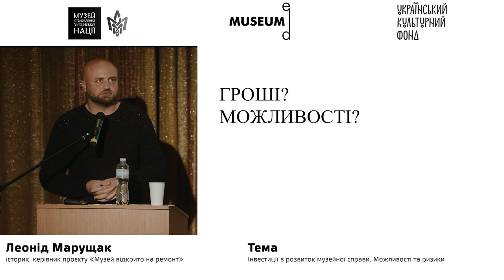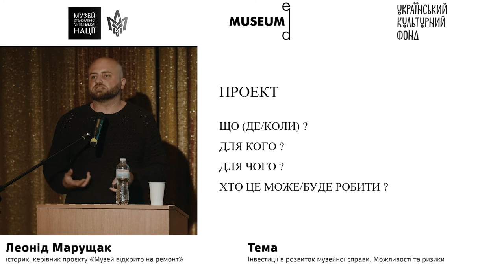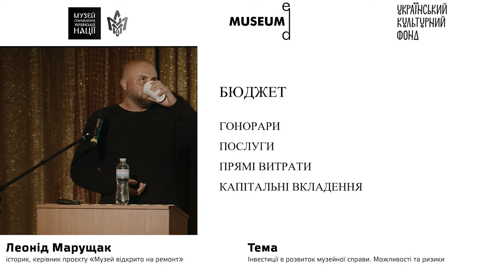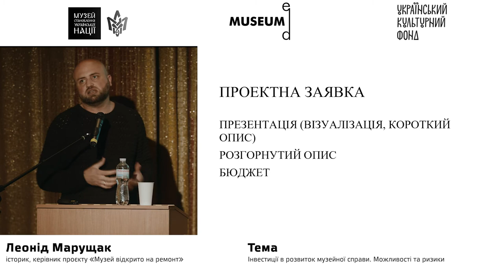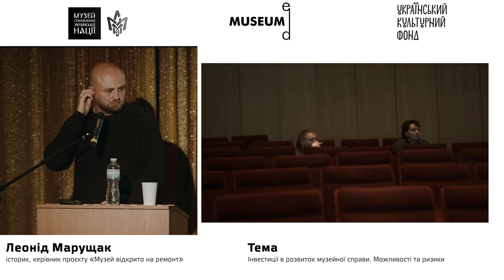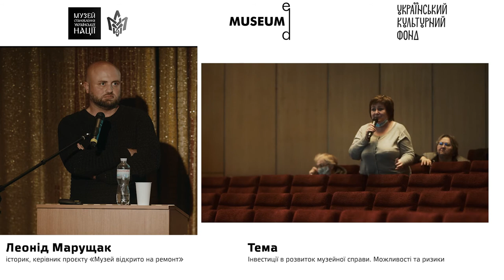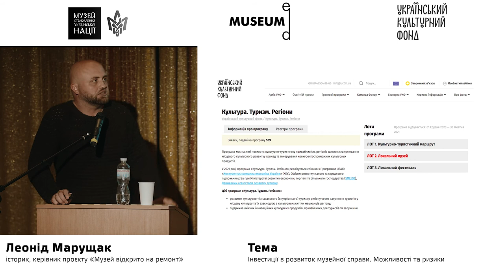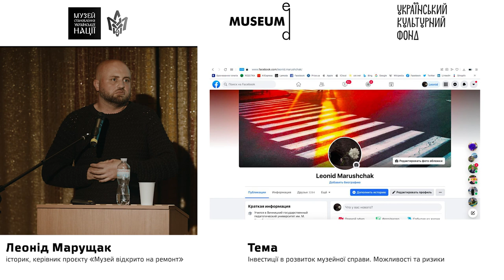Лекція №12. Леонід Марущак: Інвестиції в розвиток музейної справи. Можливості та ризики.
Секція  «Меценатство. Гранти. Фандрейзинг»
Спікер: Леонід Марущак  - історик, керівник проєкту «Музей відкрито на ремонт».
Тема: Інвестиції в розвиток музейної справи. Можливості та ризики.